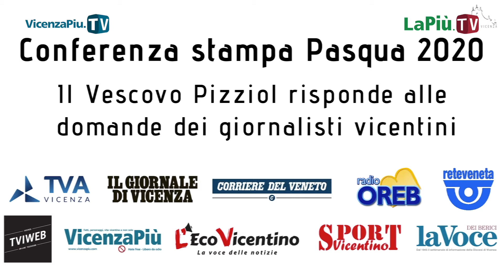Pasqua 2020, le risposte del Vescovo Beniamino Pizziol alle domande dei vicentini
Pasqua 2020 nella diocesi di Vicenza: mons  Beniamino Pizziol risponde alle domande dei media vicentini poste da don Alessio Graziani
leggi qui